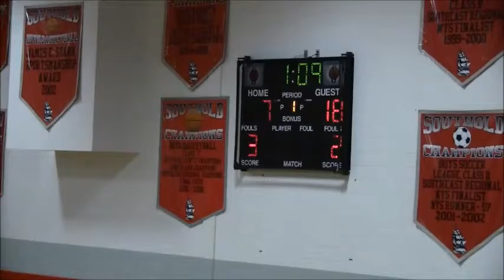Boys' Basketball @ Southold (2016)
1/19/2016
The Bears improve to 6-0 in League VIII with a 56-35 win at Southold. The victory clinched their 16th straight playoff berth.